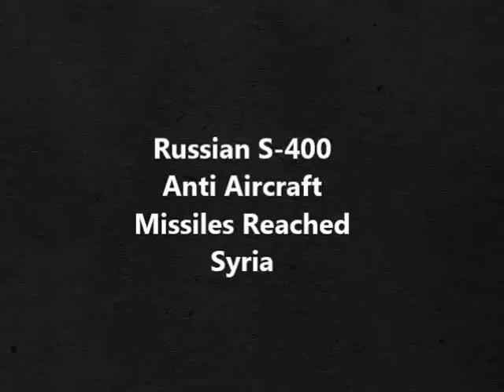Russian S-400 Anti-Aircraft Missile System Reached Khmeimim Airbase- Syria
Russia in Syria Russian S-400 Anti Aircraft Missile Syatem Reached Syria.
The S-400 Triumf (Russian: C-400 «Триумф», triumph; NATO reporting name: SA-21 Growler), previously known as S-300PMU-3, is a new generation anti-aircraft weapon system developed by Russia's Almaz Central Design Bureau in the 1990s as an upgrade of the S-300 family. It has been in service with the Russian Armed Forces since 2007.

The S-400 uses three different missiles to cover its entire performance envelope. These are the extremely long range 40N6, long range 48N6 and medium range 9M96 missile. Each one has different capabilities.
The development of the S-400 system began in the late 1990s. The system was formally announced by the Russian Air Force in January 1999. On 12 February 1999, the first tests were performed at Kapustin Yar in Astrakhan which were reported successful. As a result of this, the S-400 was scheduled for deployment in the Russian army in 2001.[3]
In 2003 it first became apparent that the system was not ready for deployment, but in August two high-ranking military officials expressed concerns that the S-400 was being tested using 'obsolete' interceptors from the S-300P and concluded that it was not ready for production.[3]

Finally the completion of the project was announced in February 2004. In April, a ballistic missile was successfully intercepted in a test of the upgraded 48N6DM interceptor missile.[4][5] Officially accepted for service in 2007[6]

According to the media site price 1st Battalion (division(about 7-8 launchers)) in 2014, is $200 million,[7] $500 million (unknown number of other components).
30K6E administration system: manages 8 divisions (battalions)[9][10][11]
55K6E command and control centre based on Ural-532301.
91N6E[12] Panoramic radar detection system (range of 600 km) with protection against jamming. Mounted on an MZKT-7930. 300 targets. Decimetric band (S).[13]
6 battalions of 98ZH6E Surface-to-air missile systems consisting of (an independent combat system for autonomous operation):[14] Each battalion can hit no more than 6 goals on their own.[15]+2 another battalions if they are within range 40 km.
92N6(or 2)E Multi-functional radar (range of 400 km). 100 targets.[16]
5P85TE2 launchers and/or 5P85SE2 on the trailer (up to 12 launchers).
Surface-to-air missiles allowed by Russian Presidential decree: 48N6E, 48N6E2, 48N6E3, 48N6DM, 9M96E, 9M96E2 and ultra distance 40N6E.[17]
Own the radars system S-400 this is Active electronically scanned array (official government statement)[18]
Possible elements of the S-400 (98ZH6E):[14][19] 15I6ME - for moving the to the distance 98ZH6E 30/60/90 km away from 30K6E. 96L6E[20] - universal complex (all functions), the detection range of 300 km. 40B6M - tower for radar 92N6E or 96L6E. Anti - stealth: Protivnik-GE, Gamma-DE. Orion[21] passive sensor (locator) for target designation on the air defense system (coordinates 1 out of 3), Avtobaza-M passive sensor (locator) for target designation on the air defense system (coordinates 2 out of 3)[22] and Orion+ Avtobaza=the exact location. 1RL220BE[14] classified information[23] (or outdated), older versions (supposedly) were used for interference/anti-jamming[24] (inside/within passive sensor (locator)). Possible to apply the S-200D "Dubna" (SA-5c) missiles (400 km), well as various radars system S-300 (Air Defence versions (P family)) without the participation additional command and control centers.[25] Possible to apply the S-300 (SA-20A/SA-20B) missiles.[26] A-50/A-50U[9] aircraft early warning, command and control transfer target designation[27]

The 30К6Е control system can control:[14]

S-400 Triumph 98ZH6E system;
S-300PMU2 (through the 83М6Е2 control system);
S-300PMU1 (through the 83М6Е control system);
Tor-M1 through Ranzhir-M battery command post;
Pantsir-S1 through the lead battery vehicle;
Triumf kets – when carrying out additional works using the 30K6E administration system; reception of the route information from an additional integrated 92Н6Е radar system;

Radar type 96L6E/30K6E administration system, Protivnik-GE, Gamma-DE. Optional integration with the 92H6E radar system ensure communication between each battery with:

Baikal-E senior command posts and other similar types;
nearby 30К6Е, 83М6Е, and 83М6Е2 administration systems ;
Polyana-D4М1 command post;
command post for Russian fighter aircraft.
For export supply in coordination with foreign customers, with the purpose of integration in the system of defence from the customer are additional work on improvement of the 30K6E administration system for information technology pairing with anti-kets.